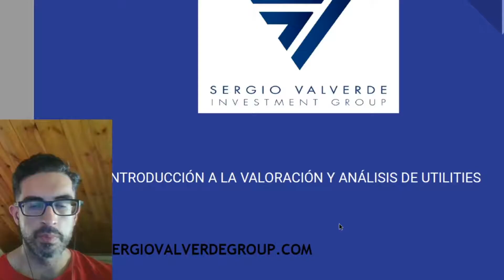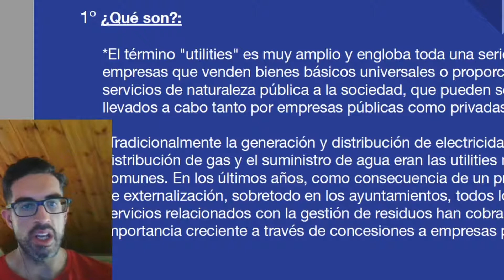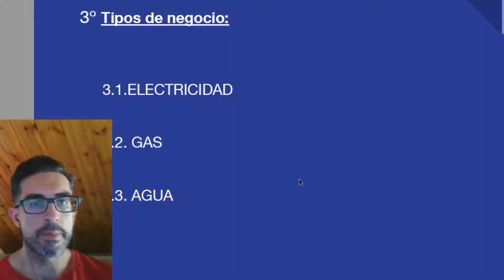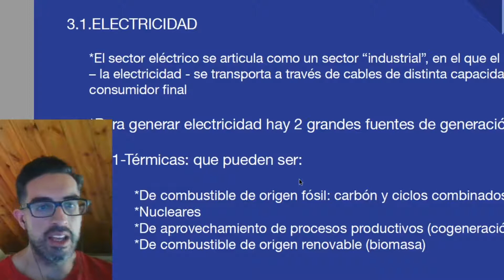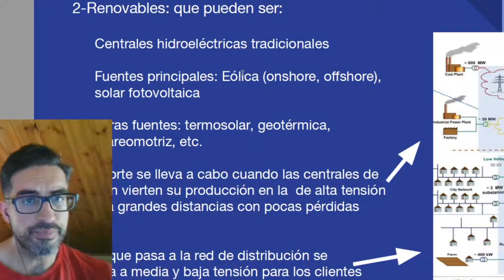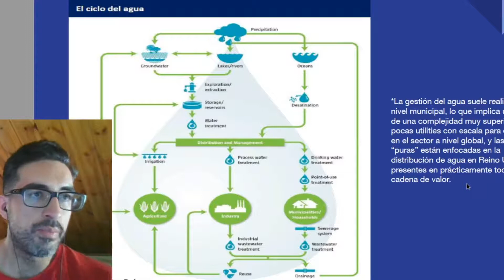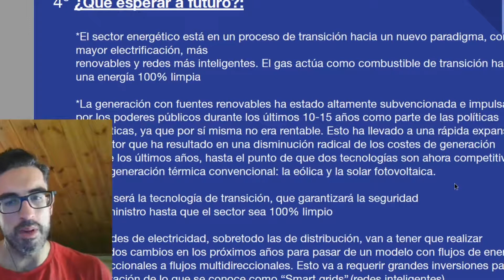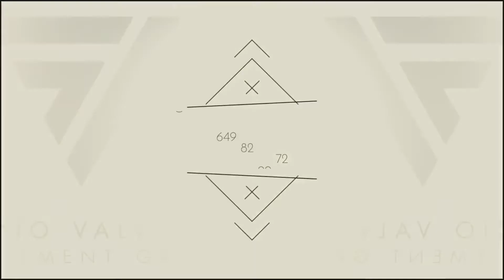Introducción a la valoración y análisis del sector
Vídeo cuyo propósito es que se entienda de forma clara y sencilla sin entrar en cuestiones muy técnicas cómo analizar el sector

En caso de que te guste y lo creas conveniente, sería de agradecer que lo compartas para que el resto de personas puedan ir adquiriendo conocimientos económicos y de finanzas para poder mejorar en su educación financiera.